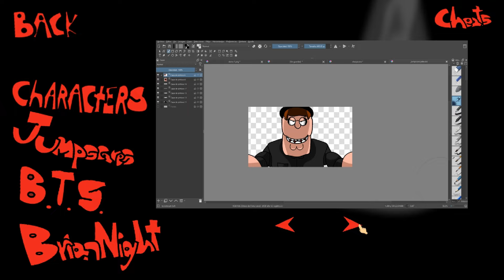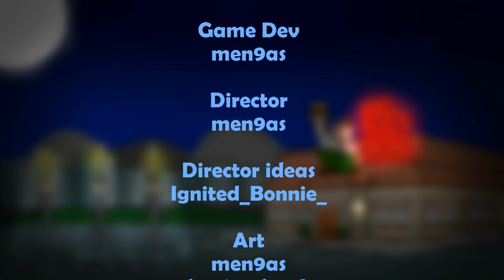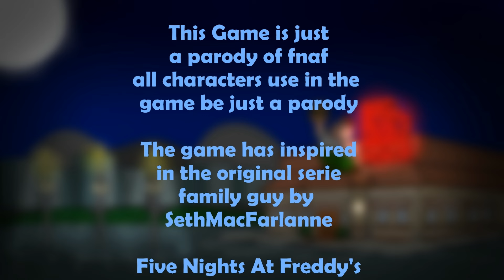5/20 MODE + BRIAN NIGHTS | FIVE NIGHTS IN PETE'S | MODO 5/20 + BRIAN NIGHTS | CUSTOM NIGHT